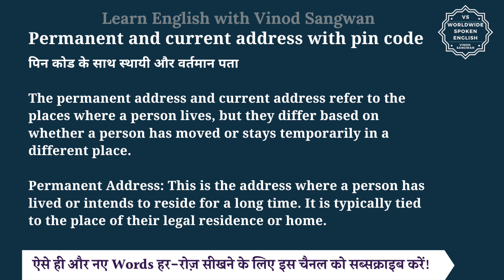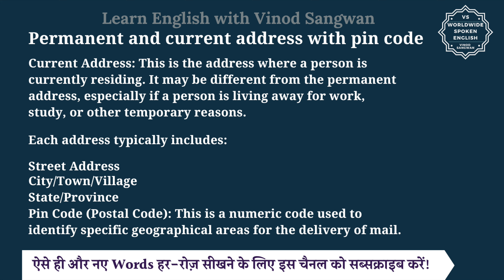Permanent and current address with pin code meaning in Hindi | English to hindi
तो बस एक मिनट में सीखिए Permanent and current address with pin code को|
Let’s learn Hindi Meaning of Permanent and current address with pin code in detail.

Permanent and current address with pin code का हिंदी में अर्थ होता है
पिन कोड के साथ स्थायी और वर्तमान पता

The permanent address and current address refer to the places where a person lives, but they differ based on whether a person has moved or stays temporarily in a different place.

Permanent Address: This is the address where a person has lived or intends to reside for a long time. It is typically tied to the place of their legal residence or home.

Current Address: This is the address where a person is currently residing. It may be different from the permanent address, especially if a person is living away for work, study, or other temporary reasons.

Each address typically includes:

Street Address
City/Town/Village
State/Province
Pin Code (Postal Code): This is a numeric code used to identify specific geographical areas for the delivery of mail.

Permanent and current address with pin code को इन उदाहरणों से और अच्छे से समझ सकते हैं